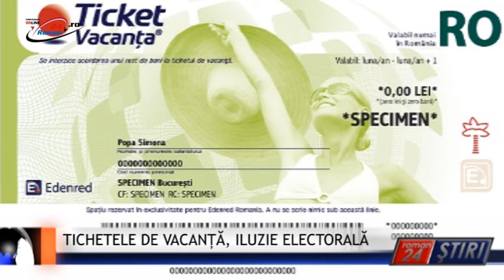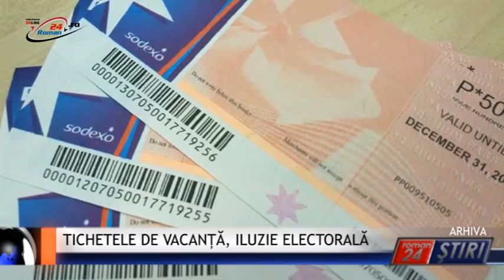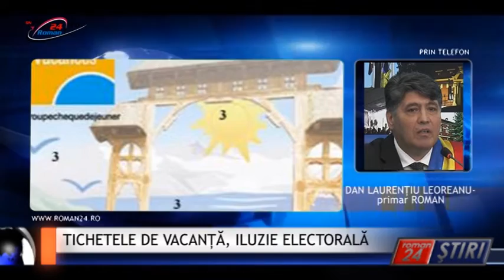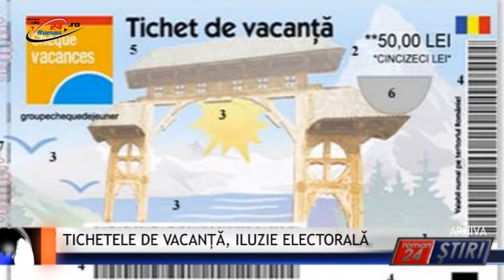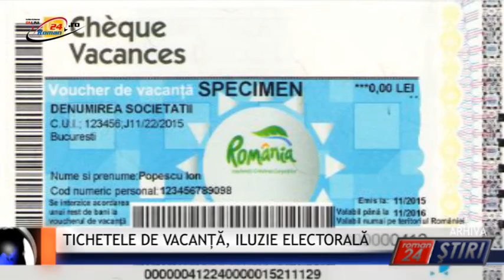TICHETELE DE VACANȚĂ, ILUZIE ELECTORALĂ